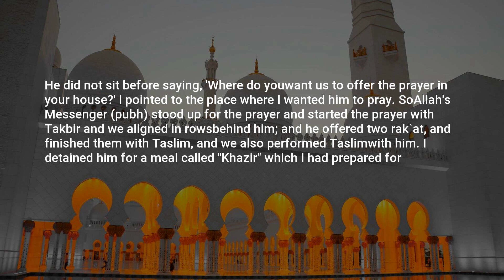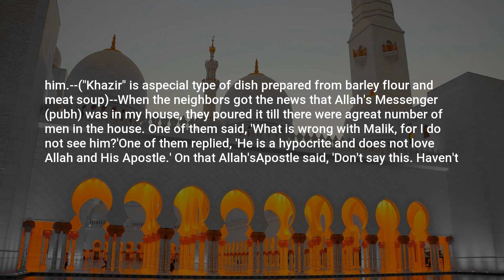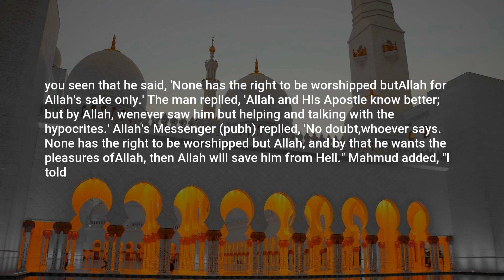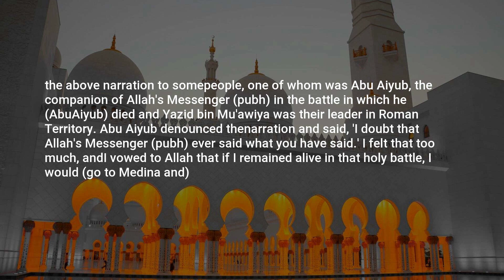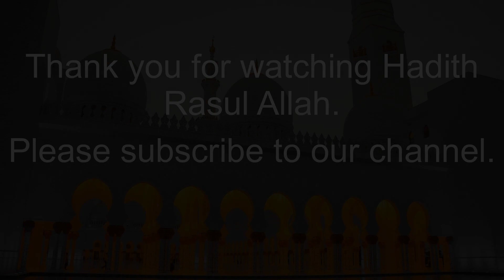Sahih Bukhari, Hadith: 1186, Prayer at Night (Tahajjud)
Assalamu Alaikum,